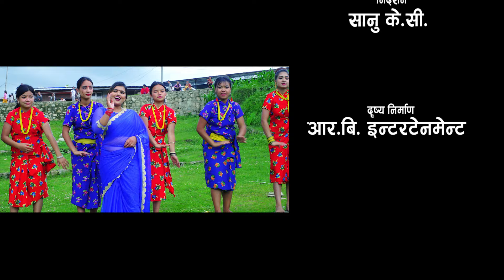Lobhi Najar lagauchhau Sarima || Nepali Lok Dohori Song || Ramhari Bhandari & Sabita Dhungana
Lobhi Najar lagauchhau Sarima || New Nepali Lok Dohori Song 2078 || New Nepali Lok Dohori Song 2021 || Ramhari Bhandari & Sabita Dhungana ||  Ft. Manoj Lamichhane, Asha Bhusal, Raj Pulami Magar & Laxmi Darnal ||

Ramhari Bhandari Presents :- Lobhi Najar lagauchhau Sarima

🎶 Audio Credits:- RB Entertainment Presents

♪ Song:- Lobhi Najar lagauchhau Sarima

♪ Vocal:- Ramhari Bhandari & Sabita Dhungana

♪ Lyrics:- Sanu Kc

♪ Music Arranger:- Sufix Madan

♪ Recording Studio:- Sangeet Sarobar

♪ Mixing:- Gobinda Soni

♪ Recordist:- Sufix Madan

♪ Audio/video:-
RB Entertainment

🎬️ Video Credits:- RB Entertainment

🎬 Director:- Sanu Kc

🎬 choreography Niren Shreshtha

🎬 Artists:- Manoj Lamichhane, Asha Bhusal, Raj Pulami Magar & Laxmi Darnal

🎬 Cinematographer:- Dinesh Muskan

🎬 Edit / Color:- Dinesh Muskan

🎬 MUA:-

Thankful to
Ram K.C
Ganga Timalsina
Raju Bohara
lavraj Adhikari
Namaraj Khatiwada
Krishna Bahadur Rumba
Rajesh Rumba
Sunil Thapa
Kamal Thapa
Jiban Bhandari
Rajkumar Khatiwada

All Media